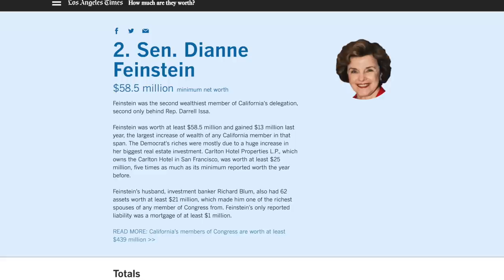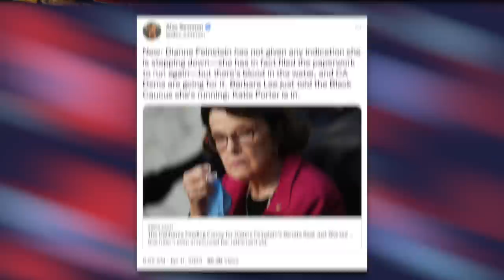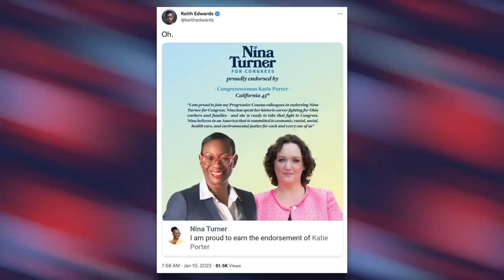Hosts of ‘The View’ SCOLD Katie Porter For Running Against Dianne Feinstein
The hosts on ABC's 'The View' contemplated whether or not Katie Porter's run against Dianne Feinstein was "disrespectful" and the panel resoundingly concluded that it was, indeed, disrespectful to "lion" Dianne Feinstein. We discuss their commentary and the dynamics of California's Senate race in this video.